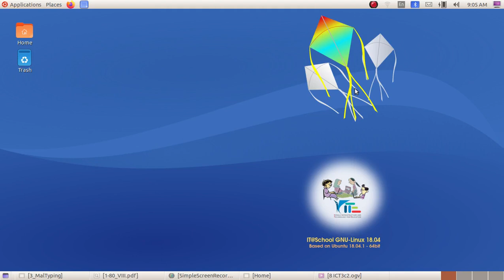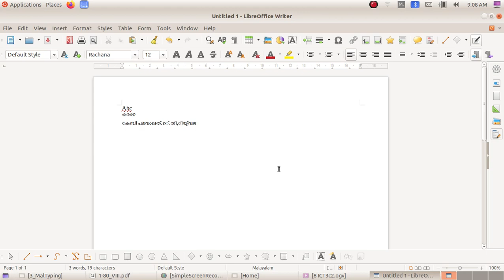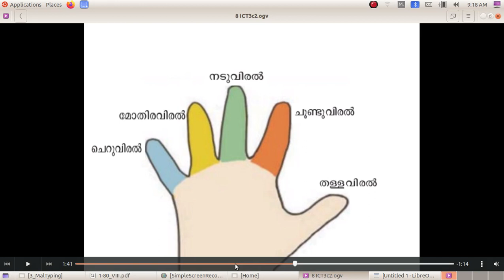ICT Tutorials Std 8 Chapter 3.2 Malayalam Typing അമ്മയെന്നെഴുതാമോ, കമ്പ്യൂട്ടറിൽ Can you Type അമ്മ